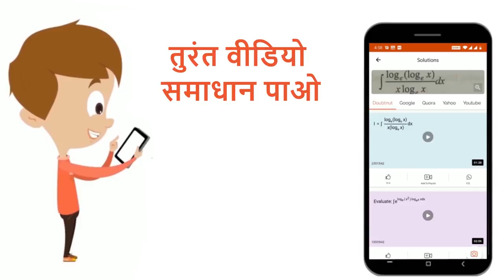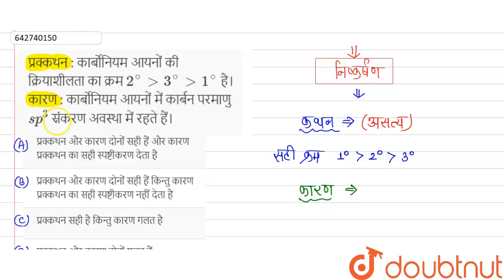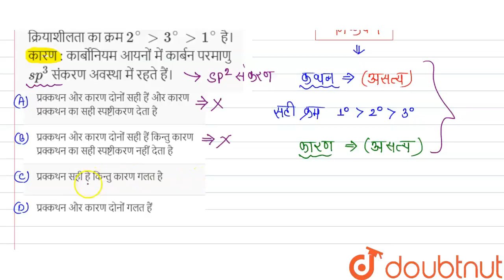प्रक्कथन : कार्बोनियम आयनों की क्रियाशीलता का क्रम 2^(@) gt 3^(@) gt 1^(@) है। कारण : कार्बोनियम...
प्रक्कथन : कार्बोनियम आयनों की क्रियाशीलता का क्रम 2^(@) gt 3^(@) gt 1^(@) है। कारण : कार्बोनियम आयनों में कार्बन परमाणु sp^(3) संकरण अवस्था में रहते हैं।
Class: 12
Subject: CHEMISTRY
Chapter: सामान्य कार्बनिक रसायन
Board:NEET

👉 Have Any Query? Ask Us.